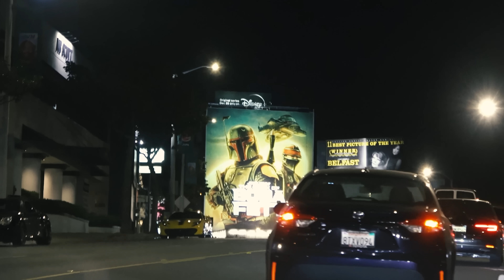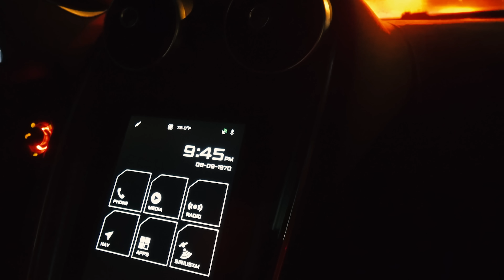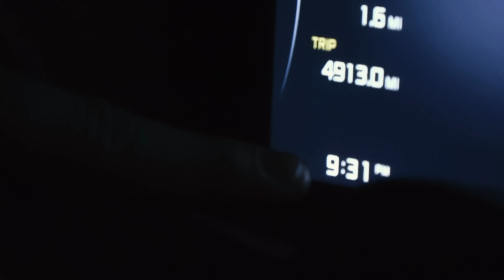900BHP Tuned McLaren 600LT vs RARE £2M LaFerrari!!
Experiencing full throttle in a 900bhp Tuned McLaren 600LT is mind blowing...then we find a STUNNING black Ferrari LaFerrari in Beverly Hills and give chase! Hunting Hypercars and Supercars has never been more fun!